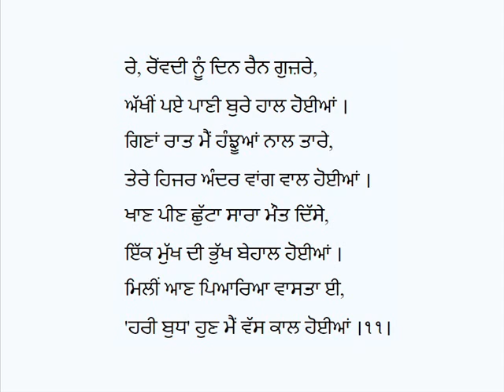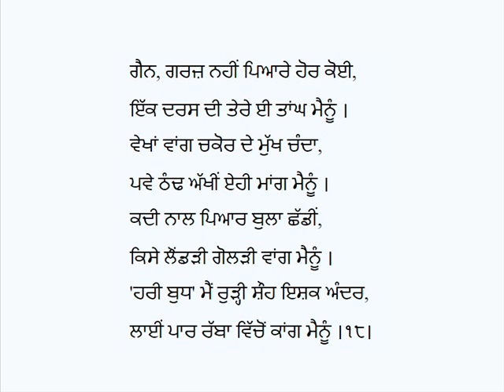Siharfi (Prem Lagan Part-2)-Bawa Budh Singh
Punjabi Siharfi:  Siharfi (Prem Lagan Part-2)
Poet:  Bawa Budh Singh;  Voice: Karamjit Singh Gathwala